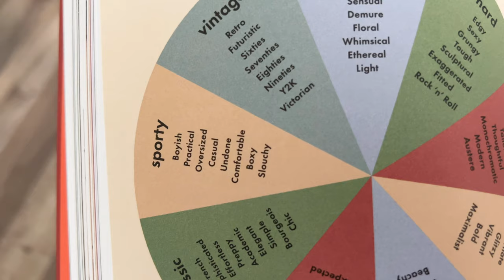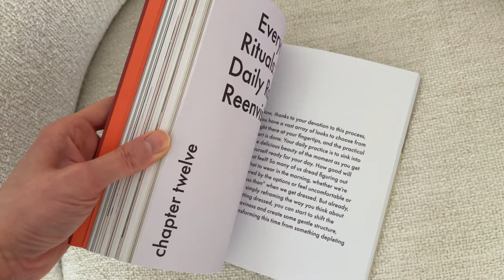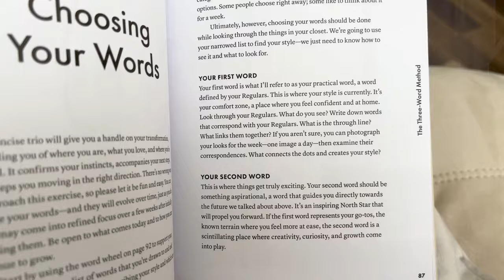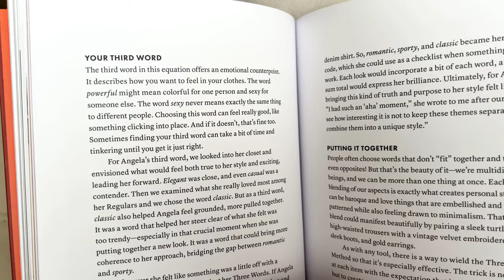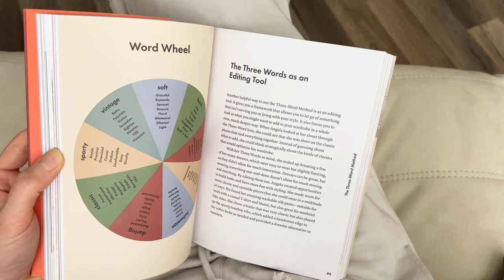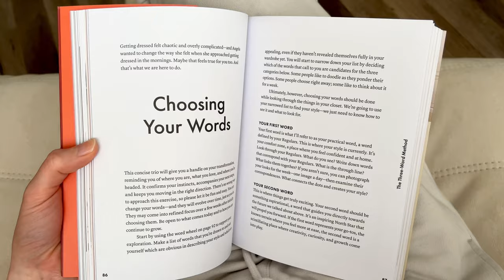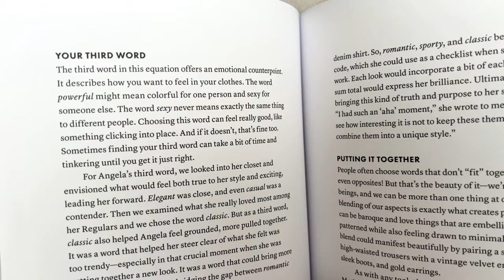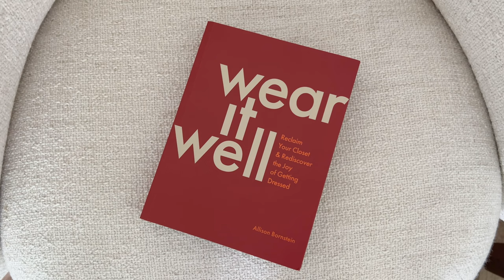My 3 Word Style using the book “Wear it Well” by Allison Bornstein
1st outfit:
White tee: everlane
Jeans: Agolde
Bag, Shoes and Blazer: Anine Bing
Hat: Aime Leon dore
Belt: Calvin Klein

2nd outfit
White tee: everlane
Blue button down: Djerf Avenue
Jeans: Agolde
Shoes and bag: Anine Bing
Green sweater: Ralph Lauren men’s
Sunglasses: Vehla

3rd outfit:
Jeans: Levi’s 501 (I sized up 3 sizes)
Shirt: Aritzia (old)
Shoes: Anine Bing
Bag: Flattered
Sunglasses: Warby Parker
Leather shacket: Aritzia

4th outfit:
White button down and grey sweater: Djerf Avenue
Jeans: Agolde
Shoes: new balance
loafers: Zara
Bag: Flattered
Sunglasses: Vehla

5th outfit:
Trousers: Aritzia
Button down: Djerf Avenue
Mock neck long sleeve: Anthropologie (old)
Belt: Calvin Klein
Bag: Anine Bing
Shoes: Express
Belt: Dissh
Cuff bracelet: vintage
Sunglasses: Vehla